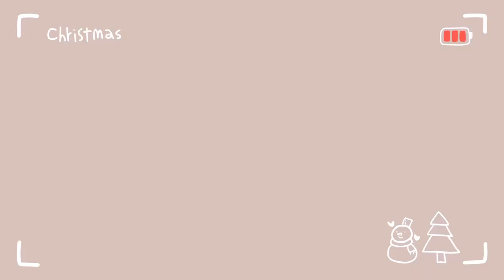VLOGMAS ‘22! Ep. 5 ERRANDS + BUFFET | Joyce Ching